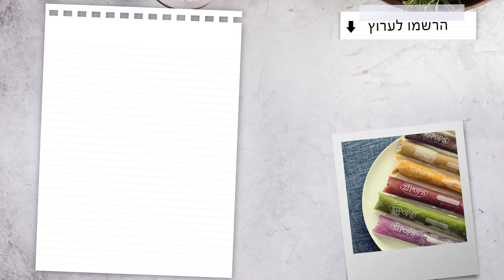שלוקים מפירות לילדים ולהורים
מי לא אוהב שלוקים? ובעיקר כאילו בלי סוכר ובלי חומרים משמרים. בסרטון הזה הכנתי לכם אופציות שונות להכנת שלוקים לילדים מפירות בלבד.

Weekend in Tattoine